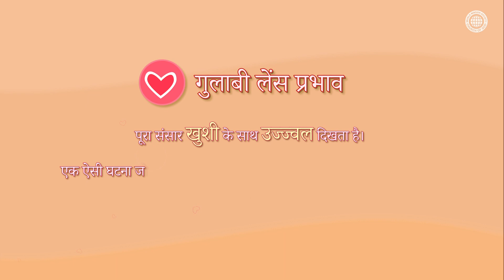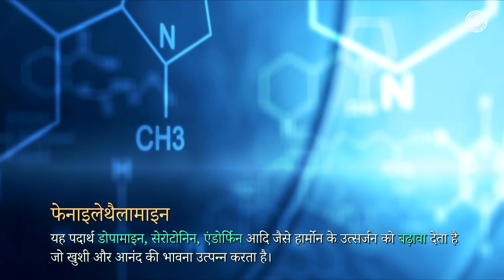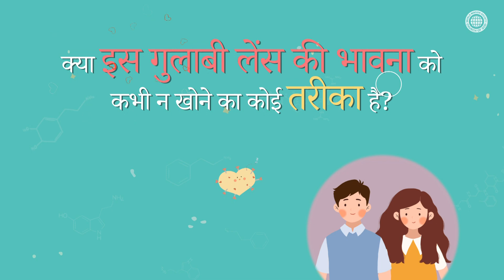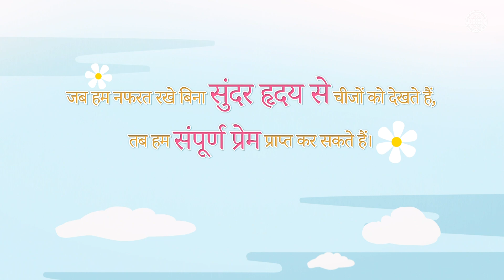[सिय्योन अभियान] अंधे प्रेम का रहस्य, चर्च ऑफ गॉड वर्ल्ड मिशन सोसाइटी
ऐसा एक पल होता है जब कोई हमारी आंखों में संसार का सबसे सुंदर स्त्री या पुरुष बन जाता है।
केवल उनका सकारात्मक पहलू और ताकत ही दिखाई देता है और चाहे कुछ भी हो, वे सब सुंदर लगते हैं।
यह कहा जाता है कि वे प्रेम में अंधे बन जाते हैं।
मनोविज्ञान में, इस घटना को ‘गुलाबी लेंस प्रभाव’ कहा जाता है।
लेकिन, गुलाबी लेंस प्रभाव ज्यादा से ज्यादा केवल तीन साल ही रहता है।
समय के साथ-साथ आपको धीरे-धीरे दूसरे व्यक्ति की कमजोरी दिखाई देने लगती है और जिसे आप दूसरे व्यक्ति की मजबूत बातें समझते थे, वह नुकसान की तरह लगने लगती है।
दूसरे शब्दों में, आपका प्रेम ठंडा हो जाता है।
तब, क्या इस गुलाबी लेंस की भावना को कभी न खोने का कोई तरीका है?